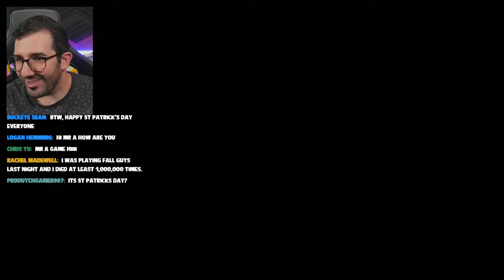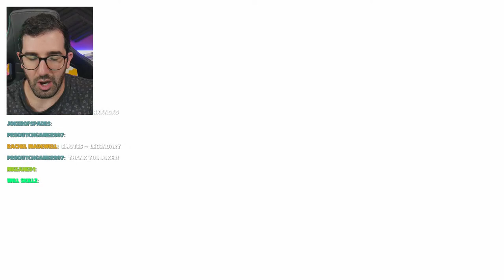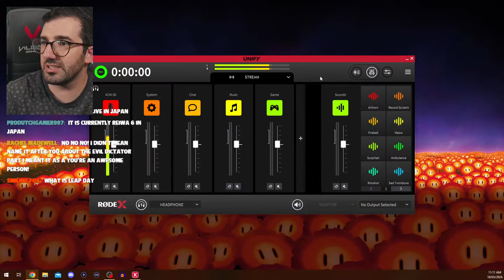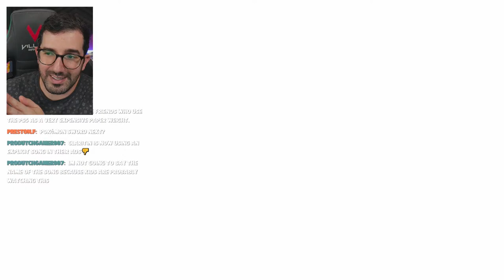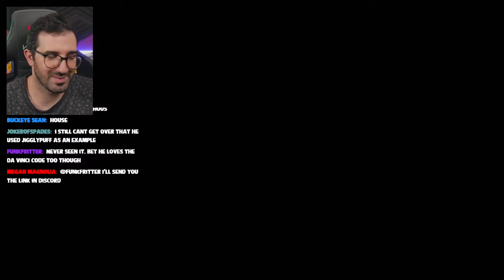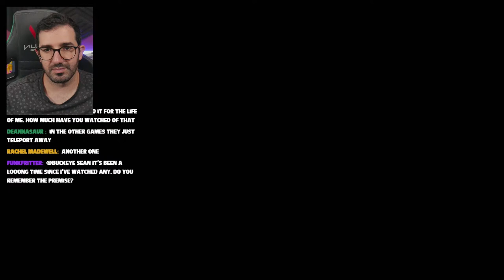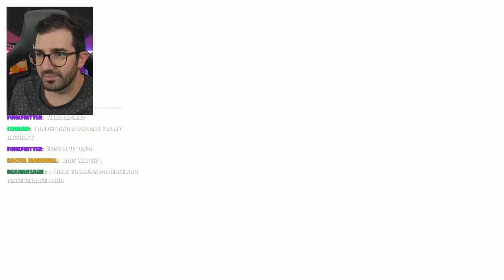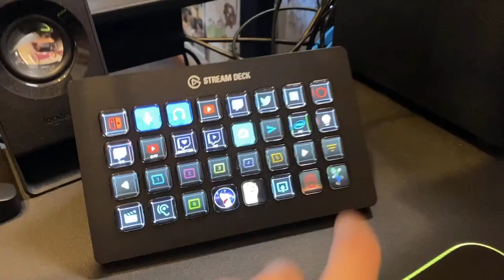A-Game takes GYM 2